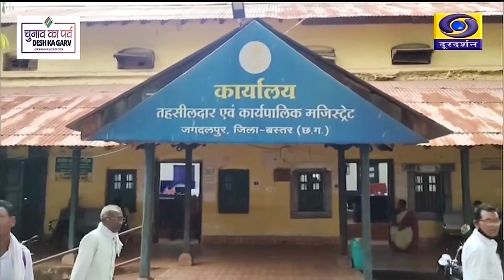जगदलपुर नगर निगम के अधीन आने वाले 11 ग्राम पंचायते नजूल घोषित-DD NEWS CHHATTISGARH